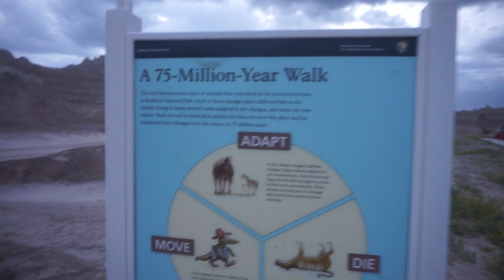8 Badlands 7